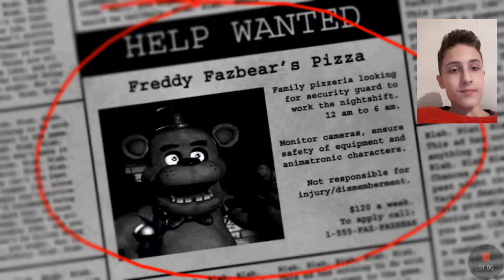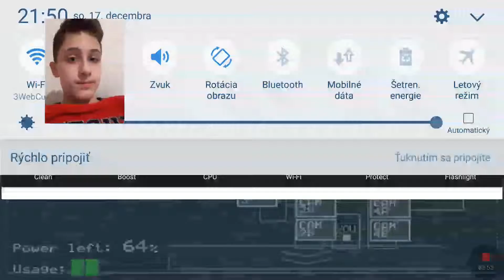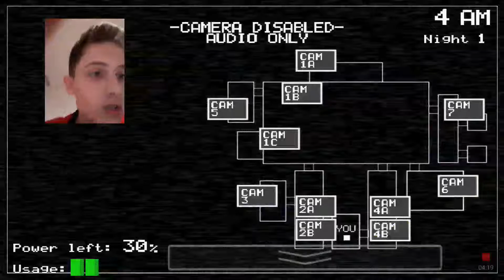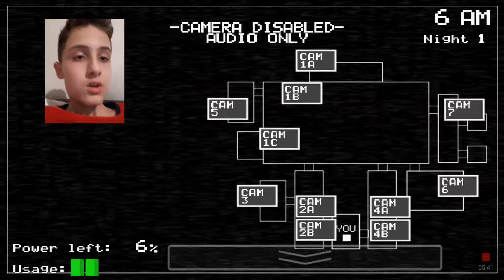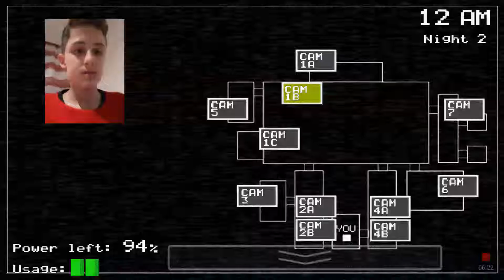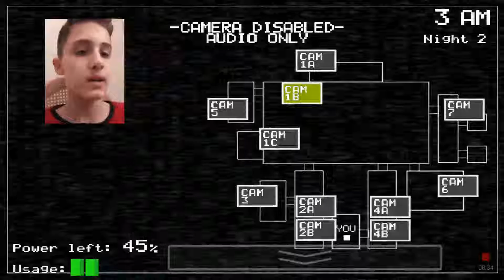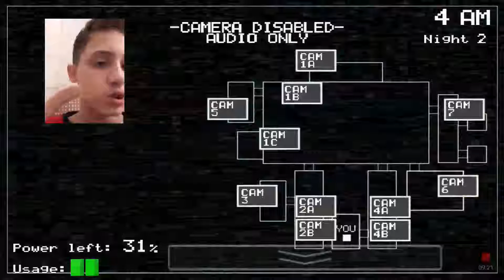Five nights at freddys začíname